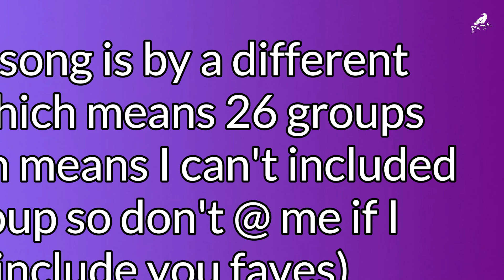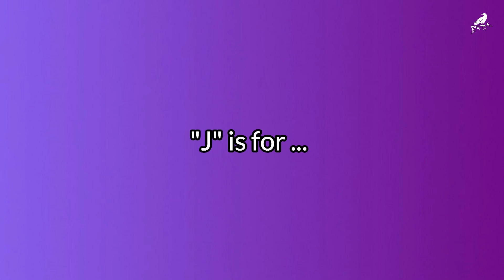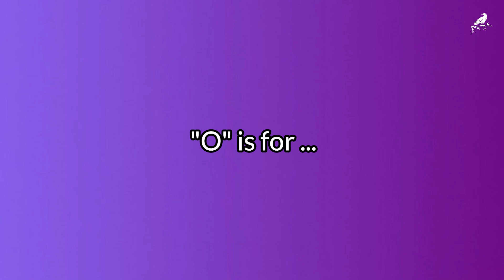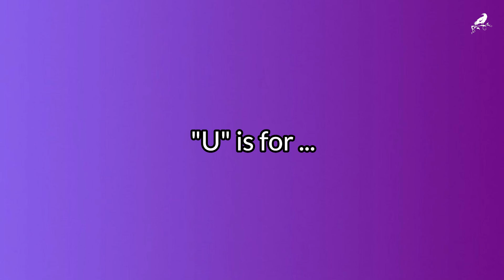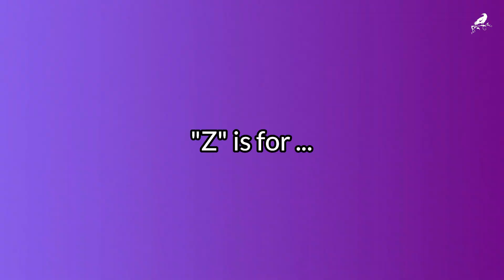learn your ABCs with Kpop Album Songs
Learn your ABCs with Kpop songs that weren't comeback title tracks :D